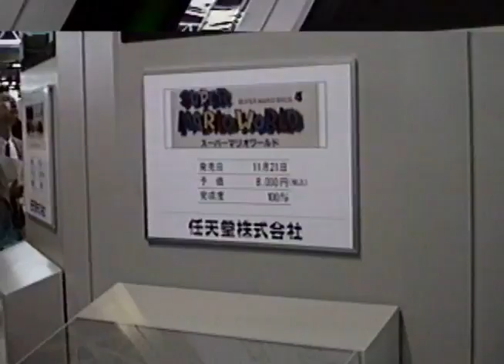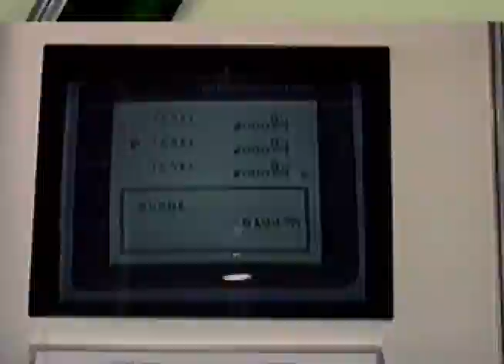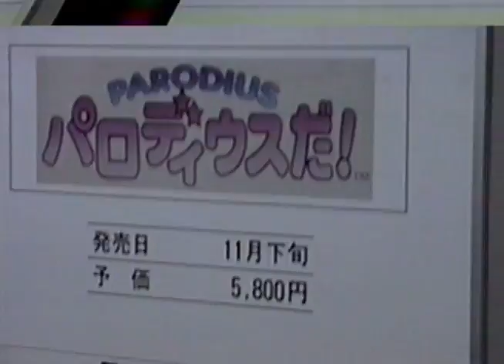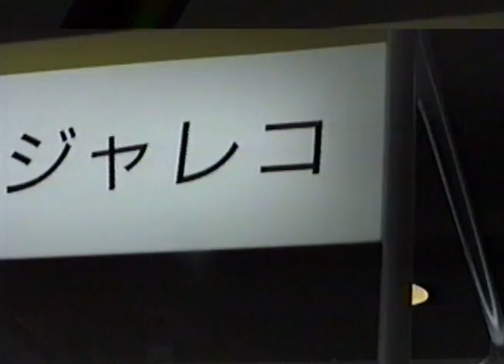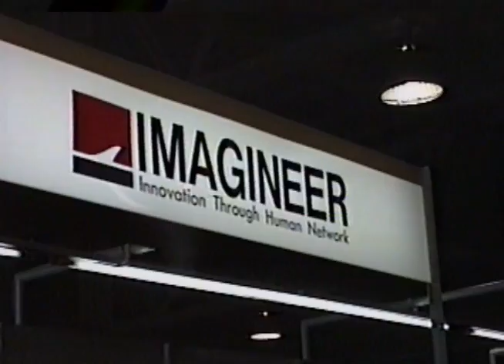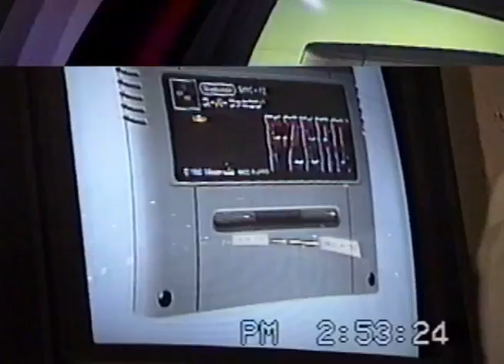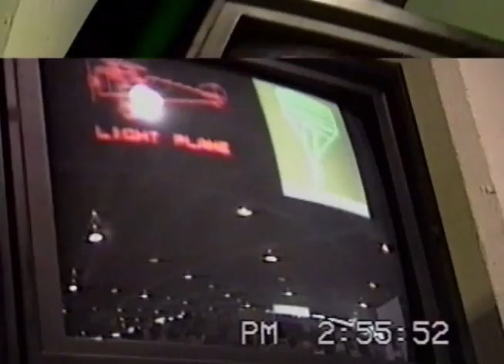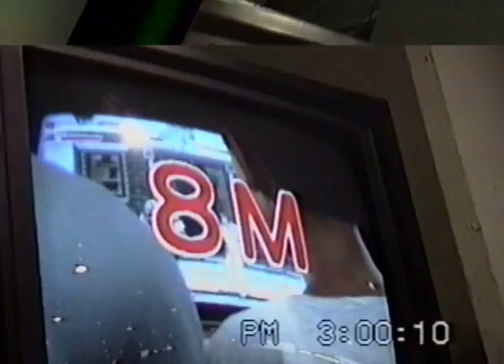1990 TOKYO GAME SHOW 東京ゲームショウ(幕張メッセ)の当時の会場映像(任天堂/スーパーマリオ/スーパーファミコン/コナミ/タイトー/タカラ/イマジニア/カプコン/・他)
1990年東京ゲームショウ(幕張メッセ)の当時の会場の様子を撮影した映像(任天堂/スーパーマリオ/スーパーファミコン/コナミ/タイトー/タカラ/イマジニア/カプコン/・他)

 1990年8月 当時のコンシューマ・ソフト・グループ(CSG)の展示会
任天堂/スーパーマリオ/スーパーファミコン/コナミ/タイトー/タカラ/イマジニア/カプコン/
TOKYO GAME SHOW